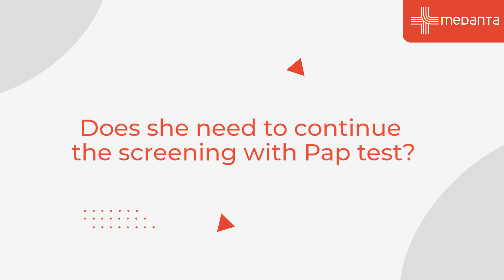All You Need To Know About Gardasil Vaccine | Dr. Neha Gupta | Medanta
Gardasil is a leading HPV vaccine that helps defend against serious health issues like cervical cancer in women, but do you know that there are certain administration charts that must be followed when it comes to getting such vaccines? In this video, Dr. Neha Gupta addresses some common doubts and concerns about Gardasil Vaccine, and the various features that are associated with it. Nowadays, there are certain domestically-developed alternatives of this vaccine as well, and Dr. Gupta sheds light on them as well. Keep watching to learn more!